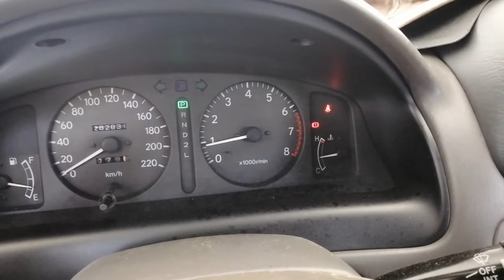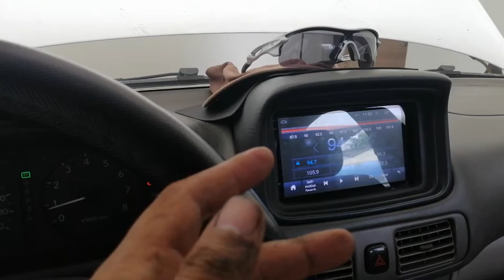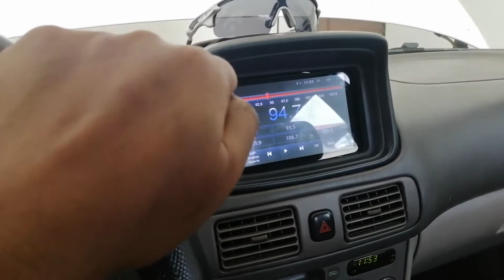DIY 1998 Corolla Water Pump Bypass Hose Repair | TAGALOG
Habang nag routine check ng makina ay napansin ko na may tagas sa likod ng water pump, medyo malakas kaya kinailangan gawan agad ng aksyon.

Total cost: 350 Pesos